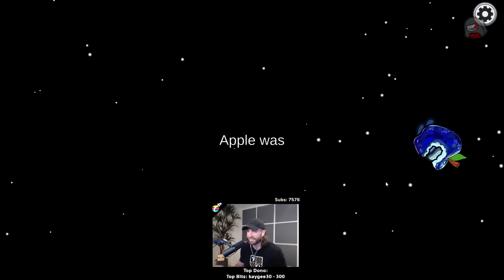I'm SWAPPIN' Here! - Among Us Town of Us Mod